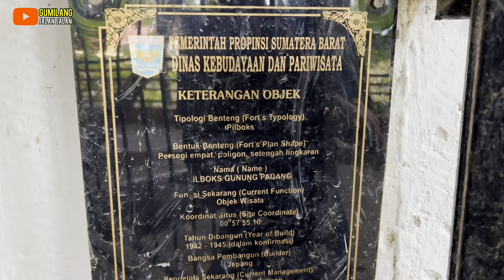ADA MERIAM PENINGGALAN JEPANG❗️WISATA SEJARAH MENDAKI GUNUNG PADANG UNTUK MELIHAT MAKAM SITINURBAYA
JELAJAH PUNCAK❗️KONDISI TERKINI AIR TERJUN LEMBAH ANAI WISATA KABUPATEN TANAH DATAR SUMATERA BARAT
JELAJAH PUNCAK❗️AIR TERJUN LEMBAH ANAI WISATA ALAM KABUPATEN TANAH DATAR SUMATERA BARAT

TERYATA BISA❗️PERJALANAN DI RANAH MINANG NAIK KERETA API DARI MASJID RAYA KE LEMBAH ANAI PD PANJANG

Padang panjang pariaman bukittinggi sawahlunto padang kereta api padang panjang kereta api padang bukittinggi naik kereta api di padang naik kereta api pariaman
Naik kereta api sumatera barat wisata air terjun lembah anai lembah anai terkini kondisi air terjun lembah anai

STASIUN TERSIBUK DI SUMATERA BARAT❗️KERETA API SUMATERA BARAT SEMAKIN MAJU || PARIAMAN EKSPRES

JARINGAN KERETA API SUMATERA BARAT MULAI BANGKIT PADANG BUKITTINGGI NAIK KERETA API SEMOGA TERWUJUD

WISATA KULINER KOTA PADANG SUMATERA BARAT‼️NASI PADANG PALING ENAK DEKAT MASJID RAYA SUMATERA BARAT

KULINER kuliner enak nasi padang nasi padang paling enak nasi padang enak di padang makanan enak tour kuliner sumatera barat masakan padang masakan kampung ranah minang bumbu minang rempah minang rumah makan padang yang enak

Tanboy kun kuliner di padang tanboy kun di ranah minang tour kuliner tanboy kun Pasar selayo solok tanboy kun mukbang di padang tanboy kun di ranah minang
Garundang terbaru
Garundang
Galak maimbau
Kalek
Uda rio
Uda rio minang
Mak ipin
Minang